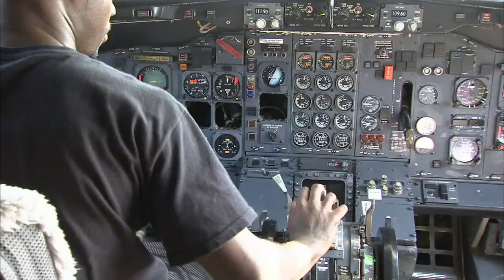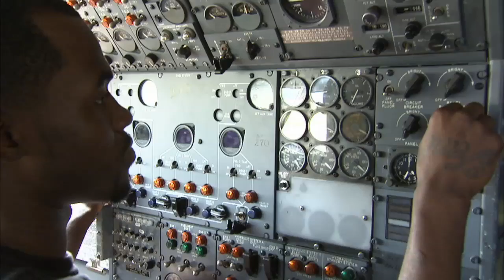SUSLA Career Pathways - Aerospace Technology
Get an inside view at SUSLA's Aerospace Technology program.  The Aerospace Technology program at SUSLA enables students with the opportunity to learn airframe and powerplant maintenance techniques and be competitive in a dynamic field.